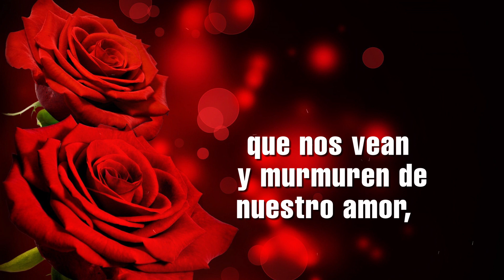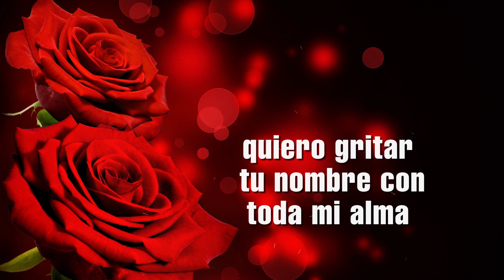Quisiera gritar tu nombre 🥰 ¦ Te dedico con amor para ti 💝¦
Te dedico este video con mucho amor

Amémonos frente a todo el mundo, ya no quiero esconder tu nombre y callar nuestro amor, quiero gritar tu nombre con toda mi alma y decirle al mundo entero que eres el amor de mi vida, abrazarte y besarte frente a ellos y dibujar tu nombre en el horizonte diciendo que eres mi mundo y mi universo, para que sepas que mi amor por ti, es puro y verdadero...sé que de alguna parte me escucharás.